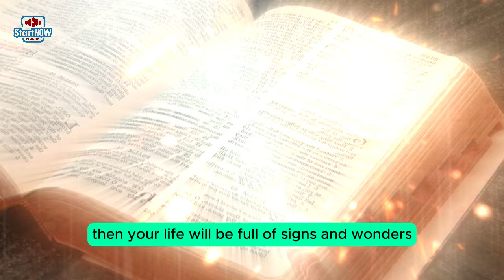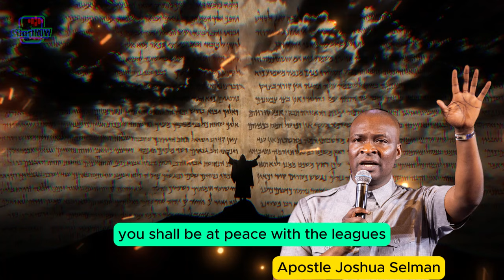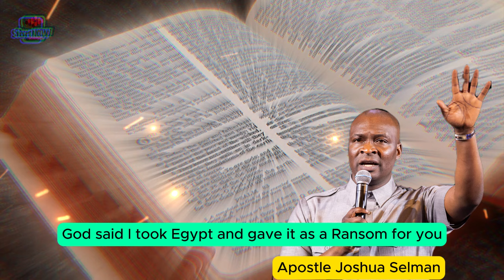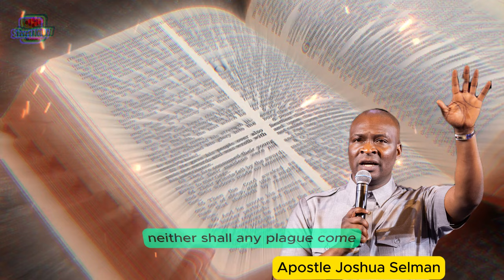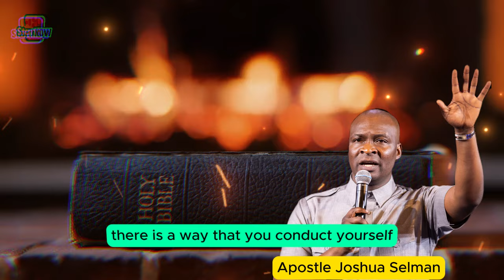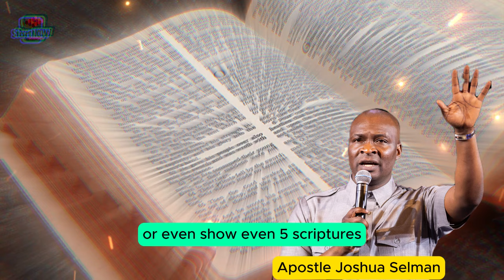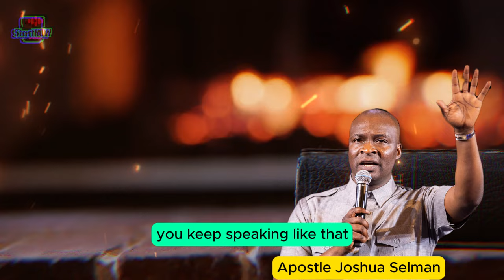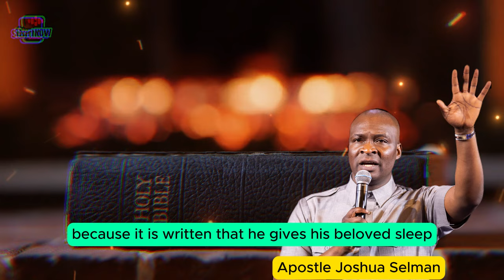4 SCRIPTURES THAT CAN SHIELD YOU FROM SATANIC ATTACKS | Apostle Joshua Selman